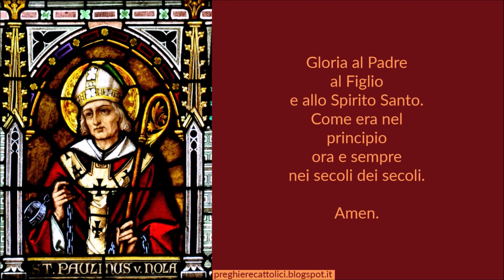Preghiera a San Paolino di Nola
Amen.

Caro e glorioso San Paolino, pieni il cuore di fiducia nel vostro valido patrocinio, vi rivolgiamo la nostra umile preghiera. Noi restiamo commossi ed ammirati della generosità grande che vi spinse a rinunziare agli agi delle ricchezze ed al fasto della nobiltà e degli onori, per imitare Gesù fattosi povero ed umile per noi.
Otteneteci da Dio il distacco del cuore dai beni cadùchi della terra ed un vivo desiderio dei beni imperituri del cielo. La vostra vita, sempre serena, pur in mezzo alle ansie di un'epoca agitata, fu tutta consacrata alla carità verso Dio ed all'amore generoso per i fratelli. Nelle tribolazioni e nelle ansie dei tempi in cui viviamo, impetrateci dal Signore i suoi divini conforti, una cristiana perseveranza alimentata dalla carità ardente verso di lui, ed un amore operoso verso il prossimo.
Caro Santo, su tutti noi stendete il vostro patrocinio: da Voi protetti, nutriamo ferma fiducia di percorrere fedelmente le vie dei divini comandamenti quaggiù, per raggiungervi un giorno nella patria beata a magnificare insieme la bontà del Signore.

Così sia.

Amen.

Amen.

Amen.

San Paolino di Nola, prega per noi.